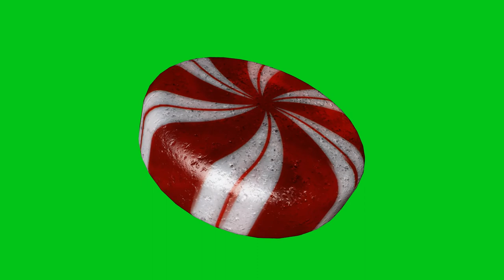3D Happy birthday Icon set 4K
3D Happy birthday Icon set  4K